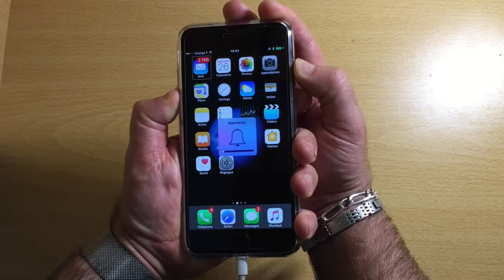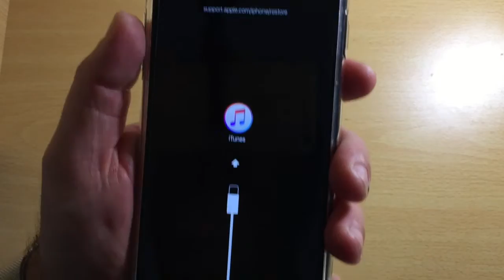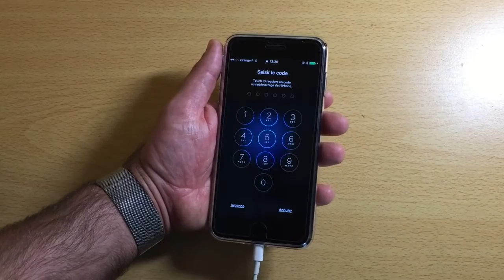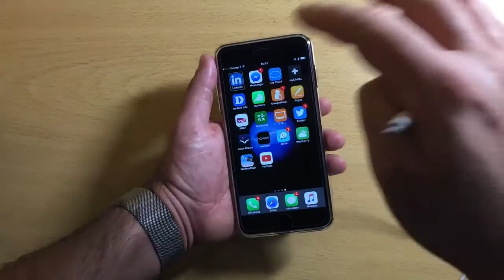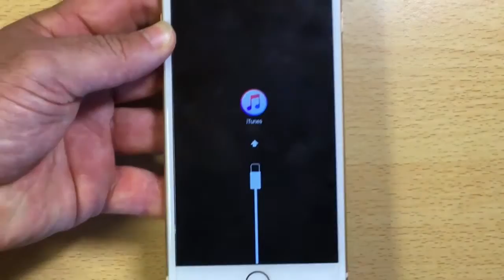Commen Entré Ou Sortir Du Mode Restauration Restaurer Ou Mettre à Jour Son iPhone 7 iPhone 7 Plus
Salut à tous voici une vidéo qui consiste à mettre votre iPhone iPad iPod touch en mode Restauration  pour récupérer un iPhone malade ou ayant des problème bloqué sur la pomme ou problème de redémarrage donc cette vidéo va vous aider à mettre votre iPhone sur pied. Restaurer son iPhone ou le mettre à jour grâce à cette vidéo vous allez pouvoir restaurer iPhone 7 ou iPhone 7 plus